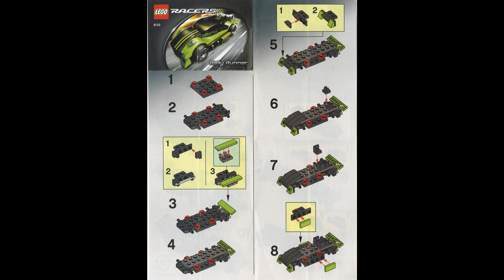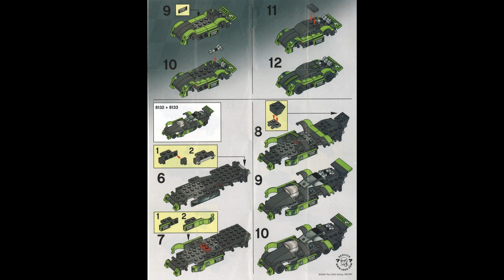8133 Instrucciones para LEGO Jinete de rally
8133 Instrucciones para LEGO Jinete de rally